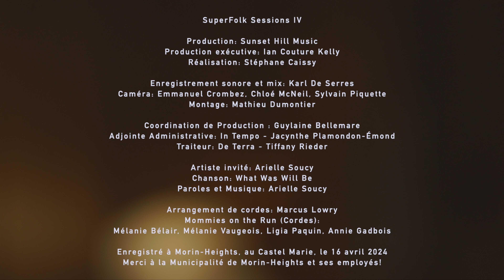Les Sessions SuperFolk - Arielle Soucy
Pour SuperFolk Morin-Heights, en collaboration avec Sirius XM, notre invitée, Arielle Soucy, interprète sa chanson "What Was Will Be", accompagnée des Mommies on the Run aux cordes.

For SuperFolk Morin Heights, in collaboration with Sirius XM, our guest, Arielle Soucy, performs her song "What Was Will Be", with the Mommies on the Run string quartet.

What Was Will Be
Arielle Soucy

Bless my body and bless my home,
Even in darkness I am whole,
Bless the pain that brings us toward each other,
What is was and what was will be,
Again will be,

Every single day in every single mind,
Noise and chatter like everything will last,
Sweetness lies in these meetings that we recognize,
What is was and what was,
Again will be

Pour plus d'informations à propos de notre festival et nos autres activités